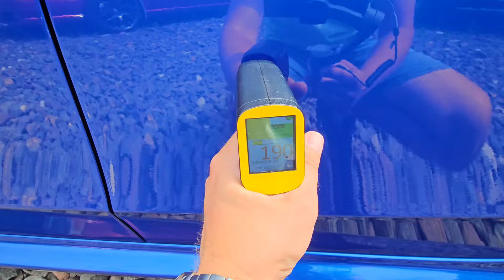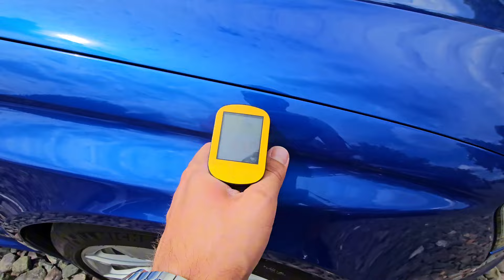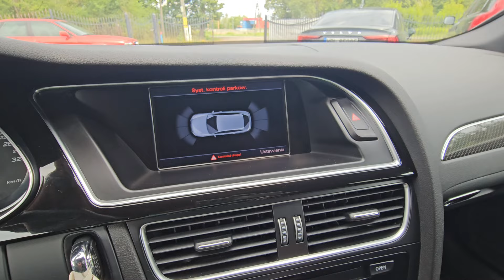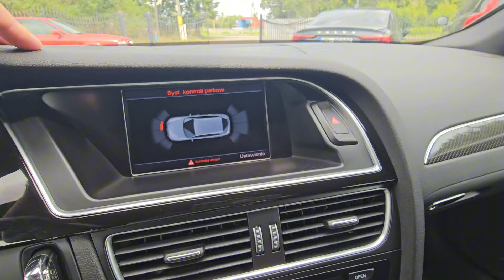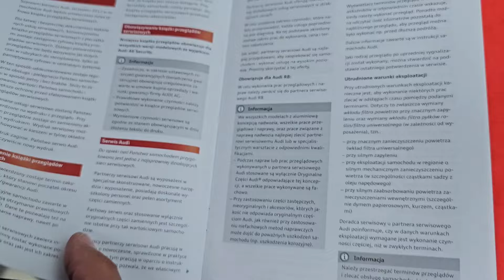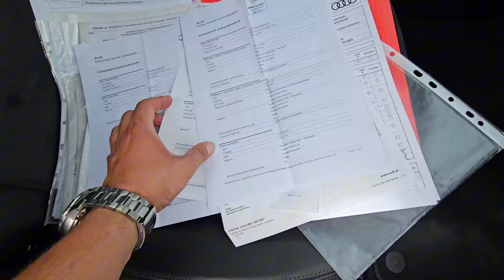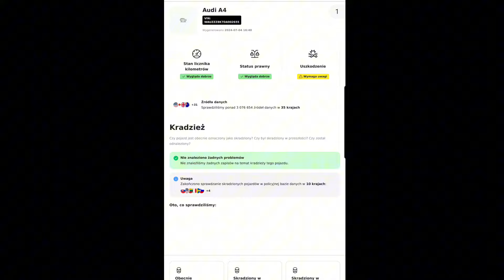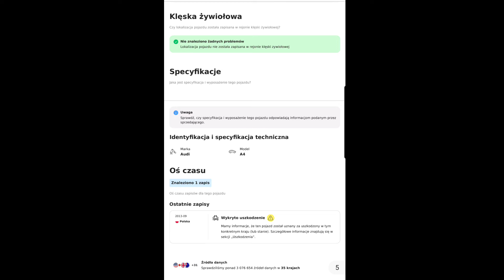RASOWE V8 ✅️ AUDI RS4 B8 4.2 V8 FSI 450KM ✅️ 2013r. ✅️ SALON POLSKA ✅️ QUATTRO